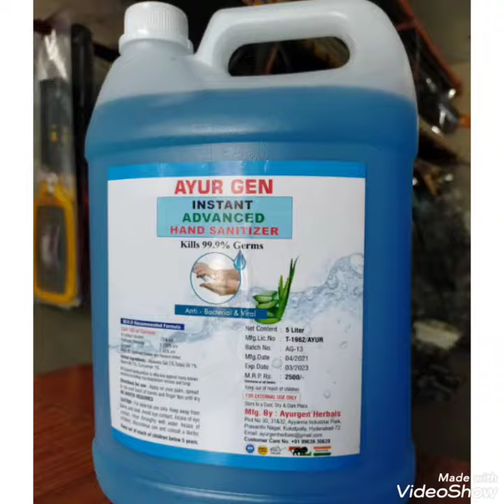Proton And Ayur Gen Hand Sanitizers |7981227360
Join me on Groww to invest in stocks and direct mutual funds  (at 0% commission) You know, I'm one of the 8 million users on Groww and I like how easy and simple it is. I think you’ll like it too!

Join me on Google Pay, a secure app for money transfers, bills and recharges. Enter my code v44j5 to earn ₹21 back on your first payment!

*BharatPe Lagao Dhandha Badhao*
 *Join BharatPe and Earn 1000 Runs*

 *  Accept payments for FREE
 *  From 150+ UPI Apps like PhonePe, Paytm, GooglePay
 *  Instant Settlement to your Bank
 *  Earn Upto 12% Interest
 *  Instant Loan of up to ₹7 Lakhs
 *  Win exciting cricket goodies

ALUMINIUM MESH DOORS NEW DESIGNS VIDEOS -

MESH DOORS FITTING VIDEOS-